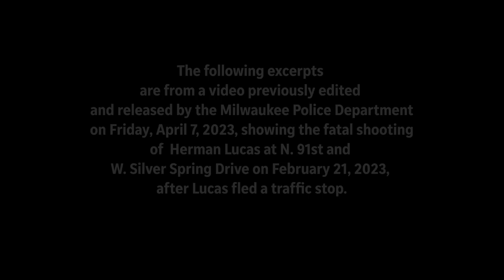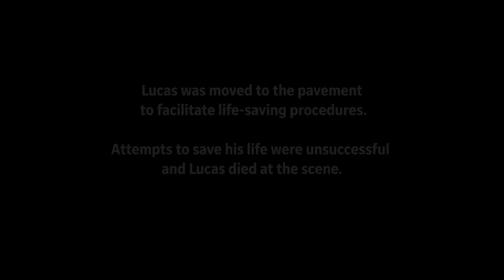Milwaukee police video from fatal shooting of 31-year-old Herman Lucas leaves more questions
The Milwaukee Police Department on Friday released redacted footage of the fatal police shooting of Herman Lucas, but it is unclear from the video provided if Lucas pointed a gun at the officer prior to the officer killing him.

Footage shows Lucas running from officers, with a gun in hand, following a crash. He attempts to scale a fence, falls down and had his back turned at the officer, but was turning to face him as the officer approached. The officer then shoots Lucas multiple times, but the officer's extended arm blocks the bodycam, obstructing the view of Lucas' hands.

The incident began with a traffic stop around 1:48 p.m. Feb. 21 on the 7000 block of West Thurston Avenue on Milwaukee’s northwest side. Police said officers pulled over the vehicle for not having license plates.